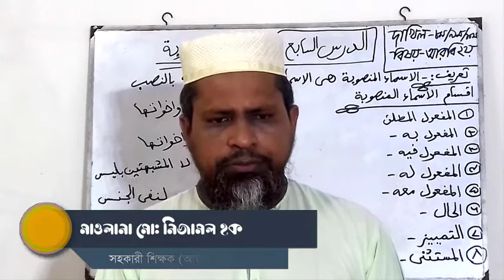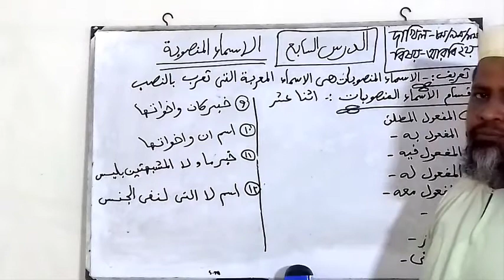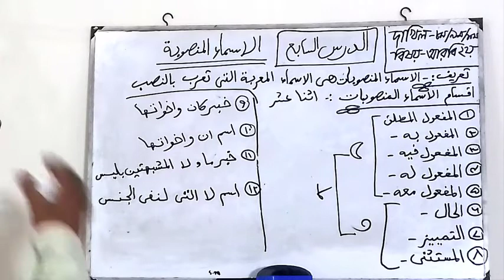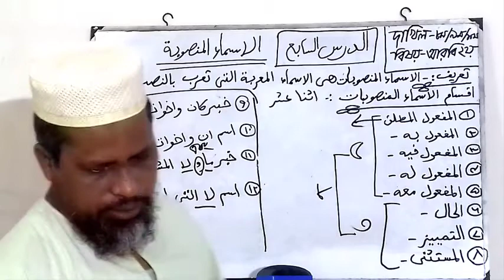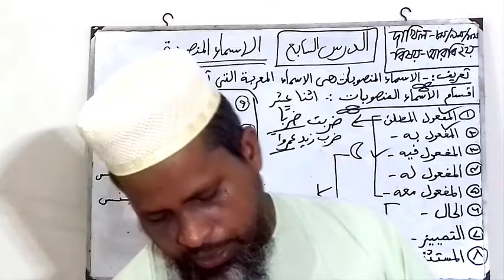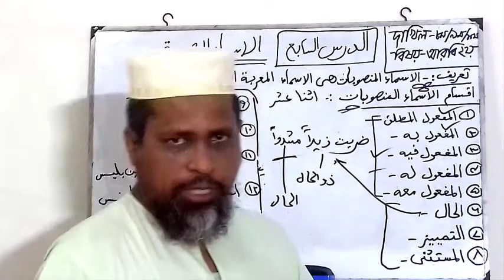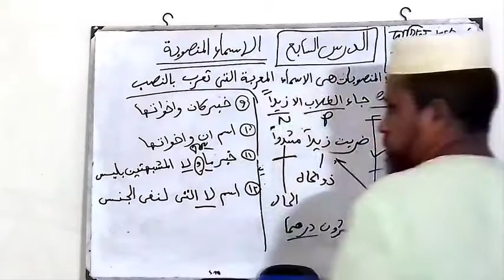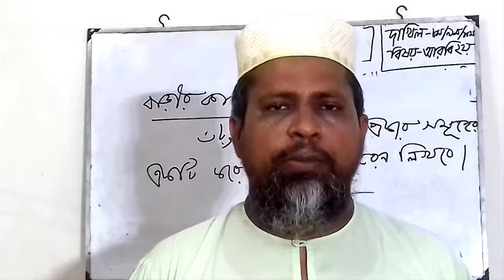দাখিল ৮ম, ৯ম ও ১০ম শ্রেণী আরবি দ্বিতীয় পত্র এর ইসমে মানসুবাত # মাওলানা মোঃ নিজামুল হক 01671432099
আসসালামুয়ালাইকুম।
প্রিয় শিক্ষার্থীবৃন্দ, পূর্ব কদমতলী ইসলামিয়া  আলিম মাদ্রাসার অনলাইন ক্লাসে আপনাদের স্বাগতম।   উক্ত লেকচারে কারো  প্রশ্ন থাকলে নিচের নাম্বারে যোগাযোগ করুন।

 দাখিল ৮ম, ৯ম ও ১০ম শ্রেণী আরবি দ্বিতীয় পত্র  এর ইসমে মানসুবাত এর প্রকারভেদ।

 আলোচনা করেছেনঃ
 মাওলানা মোঃ নিজামুল হক
 সহকারী শিক্ষক (আরবি) পূর্ব কদমতলী ইসলামিয়া আলিম মাদ্রাসা।
 মোবাইলঃ ০১৬৭১৪৩২০৯৯